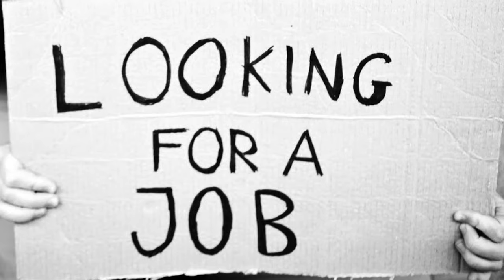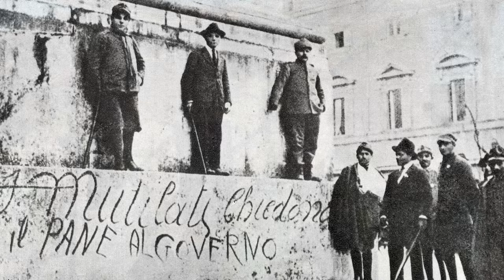Giangilberto Monti - Terra!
Riservato a tutti i migranti, emigrati e migratori. Le immagini sono di dominio pubblico, l'editing è di Ivano Zamburlin, la canzone è di Giangilberto Monti, tratta dal suo album "Opinioni Da Clown" (ed. Warner Chappell)